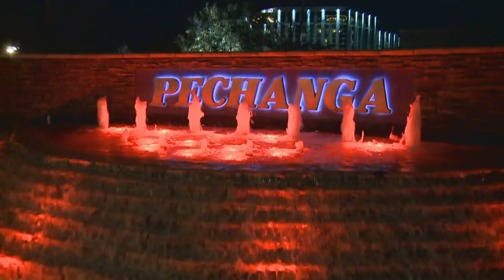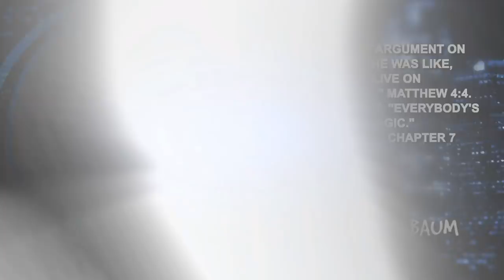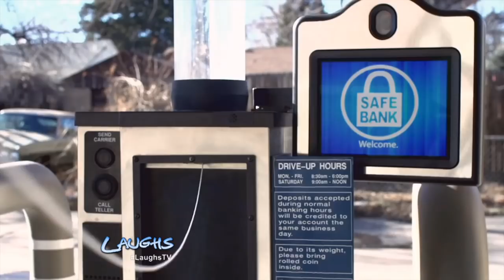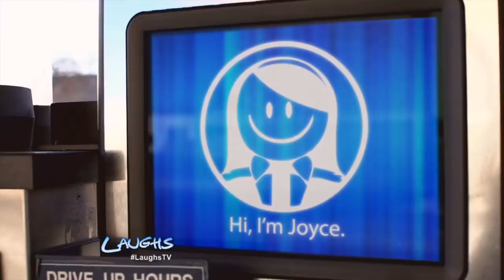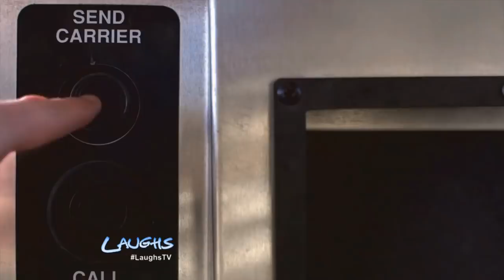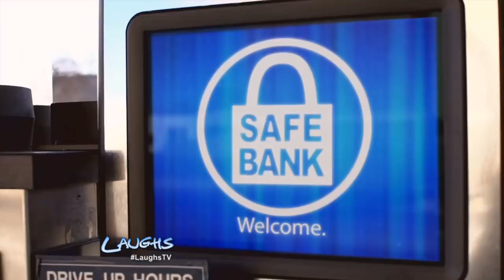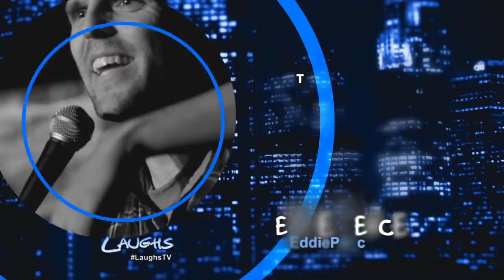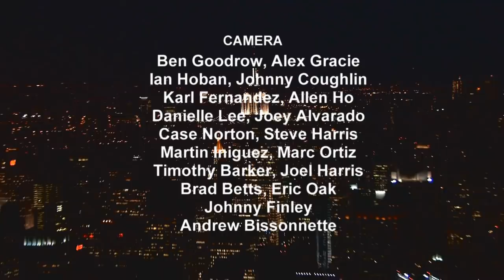Laughs Episode 118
Stand up comedy from Nicolas Anthony, Pat Brown, Jon Fisch, Alexys Gabrielle, Del Harrison, Igor HIller, Steve Hofstetter, Kat Radley, Joe Larson, Ben Rosen, Emily Krakowsky, Dan Weeks, Tom Simmons and Tod McComas.

Tell us what you thought in the comments. Please click thumbs up and add this video to your favorites if you LOL'd.